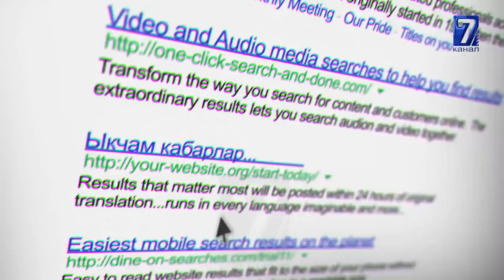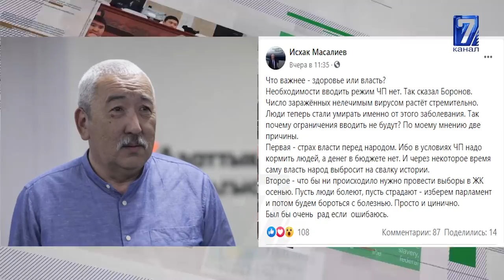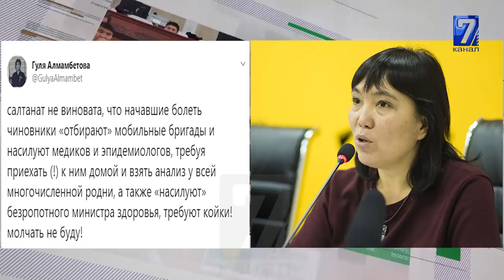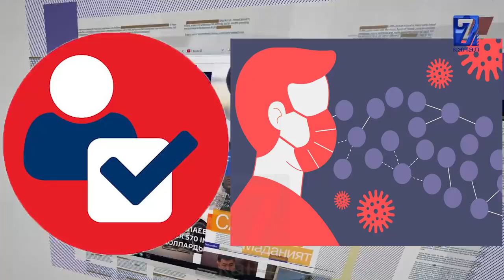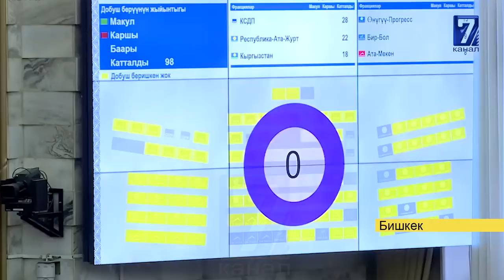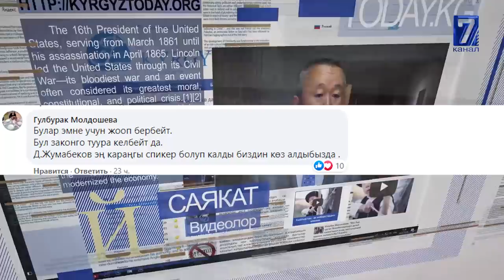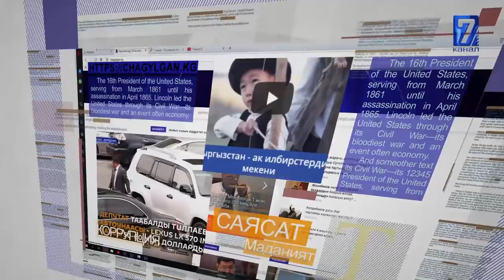АСЕЛ КАДЫРЕКОВАНЫН АБАЛЫ ООРБУ\\КОРОНАВИРУСКА ВАКЦИНА АЛГАНДАРДЫН АБАЛЫ КАНДАЙ\\САЙТКА САЯКАТ